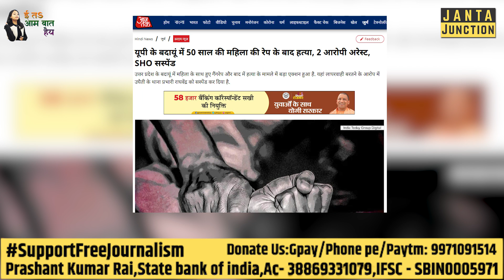मंदिर गयी 50 वर्षीय महिला का रेप, ई तS आम बात हैय?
मंदिर गयी 50 वर्षीय महिला का रेप, ई तS आम बात हैय?  निर्भया काण्ड के बाद भी हमारा समाज आज तक कुछ सीखना नहीं चाहत।  आज भी ये घिनौनी घटना आम होती जा रही है और न समाज और न ही सरकार इस बात को गंभीरता से ले रही है।  जब तक आप ये रिपोर्ट देखेंगे उतनी ही देर में कोई एक और रेप को अंजाम दे रहा होगा।